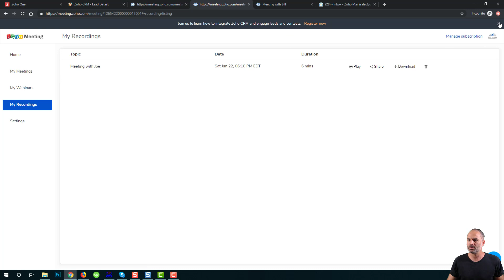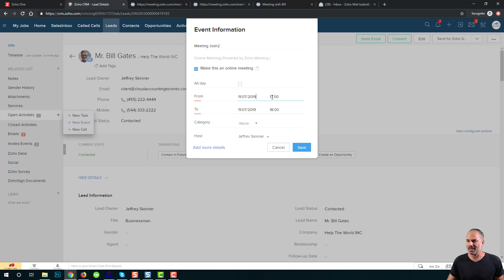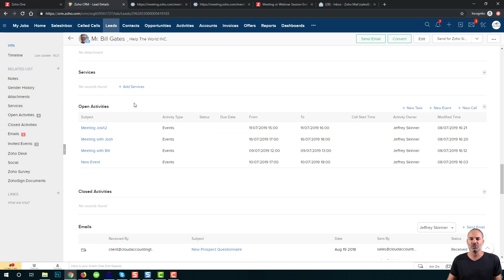Zoho Meeting Integration with Zoho CRM - Online Meeting Tools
Looking to learn how to create and maintain your own Zoho CRM system? Check my Zoho CRM Course

My name is Lior Izik and I am a Business Coach and a Premium Zoho Partner located in Toronto, Canada. Our company provides various Zoho and Business solutions.

My Book